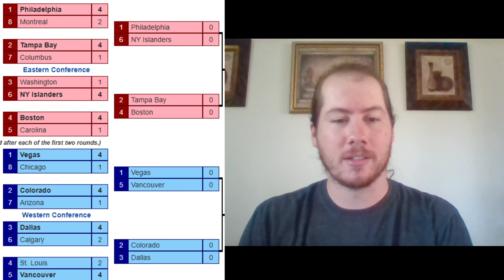NHL Playoffs First Round Review / Second Round Predictions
Looking back on the first round of the NHL Playoffs, and forward to the next round.